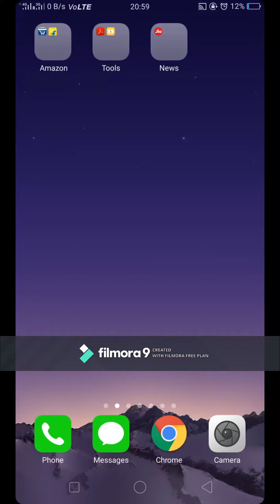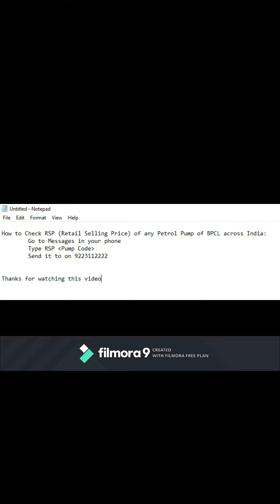How to check RSP at any BPCL petrol pump anywhere in India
Simple way to check RSP/Rate of Petrol (MS), HSD (Diesel) of any RO.
For this you require customer code of that petrol pump.